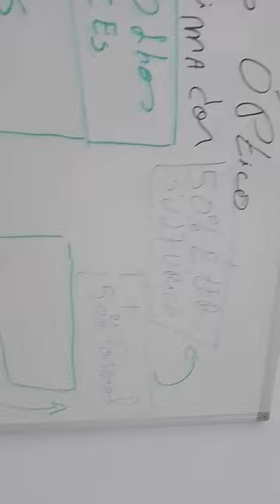BM - Medical Services - SP Capital